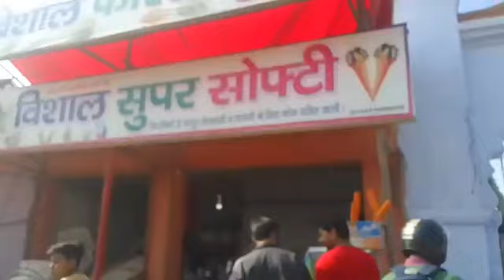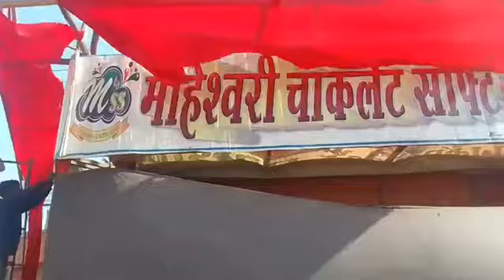Aligarh Mahotsav ... अलीगढ़ नुमाइश कल से, देखिए इस बार क्या क्या लग रहा है Aligarh Exhibition में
Aligarh News
Aligarh video
Aligarh numaish video